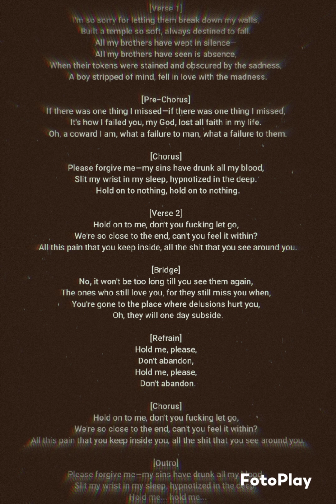Alejandro Plumanegra - Failure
[Verse 1]
I'm so sorry for letting them break down my walls,
Built a temple so soft, always destined to fall.
All my brothers have wept in silence—
All my brothers have seen is absence,
When their tokens were stained and obscured by the sadness,
A boy stripped of mind, fell in love with the madness.

[Pre-Chorus]
If there was one thing I missed—if there was one thing I missed,
It's how I failed you, my God, lost all faith in my life.
Oh, a coward I am, what a failure to man, what a failure to them.

[Chorus]
Please forgive me—my sins have drunk all my blood,
Slit my wrist in my sleep, hypnotized in the deep.
Hold on to nothing, hold on to nothing.

[Verse 2]
Hold on to me, don't you fucking let go,
We're so close to the end, can't you feel it within?
All this pain that you keep inside, all the shit that you see around you.

[Bridge]
No, it won't be too long till you see them again,
The ones who still love you, for they still miss you when,
You're gone to the place where delusions hurt you,
Oh, they will one day subside.

[Refrain]
Hold me, please,
Don't abandon,
Hold me, please,
Don't abandon.

[Chorus]
All this pain that you keep inside you, all the shit that you see around you.